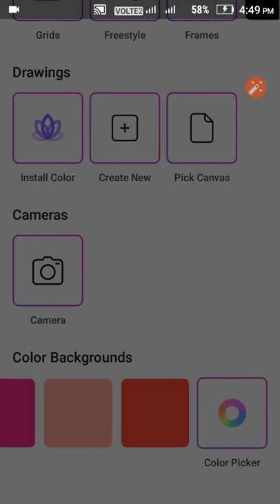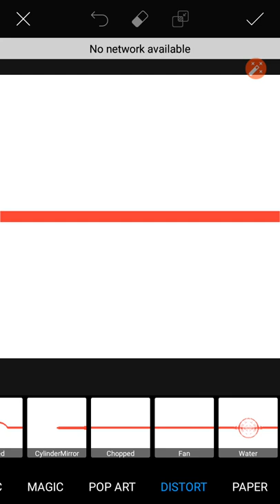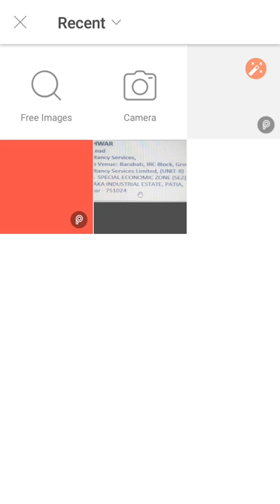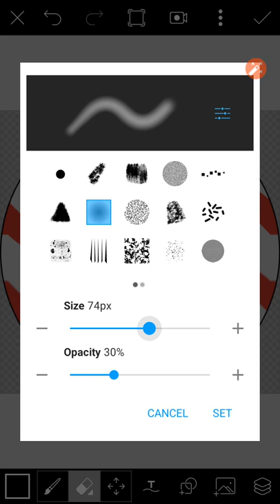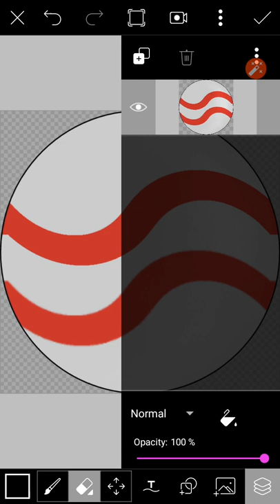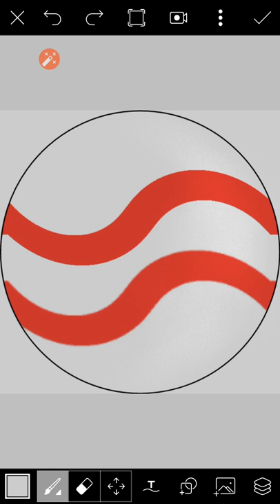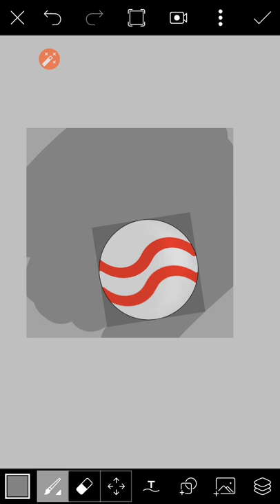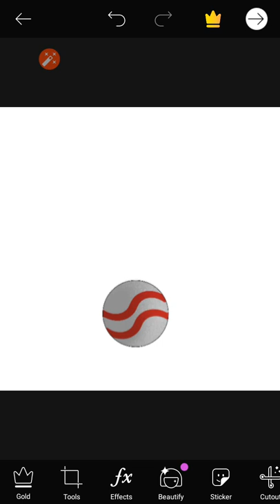Make A Cricket Ball Logo Using Picsart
Hello guys...

In this video I've created a cricket ball using picsart.